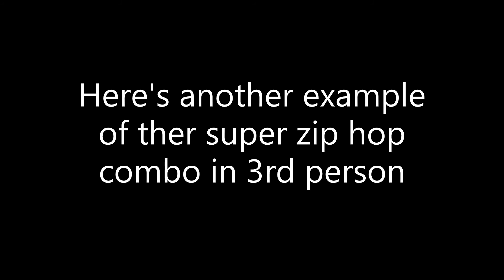HOW TO BECOME rFAIDE ON CONTROLLER WITH ZIPLINES IN APEX (SEASON 9)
In this vid you'll learn how to superjump in horizontal zipline buildings :)